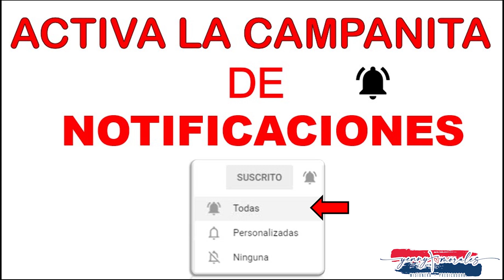ORACIÓN DIARIA DE LA MAÑANA POR LOS HIJOS 20 DE MAYO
"El verdadero vínculo es siempre con el Señor. Todas las familias, tienen necesidad de Dios: todas, ¡todas! Necesidad de su ayuda, de su fuerza, de su bendición, de su misericordia, de su perdón. Y se requiere sencillez. ¡Para rezar en familia se requiere sencillez! Cuando la familia reza unida, el vínculo se hace fuerte" Papa Francisco.